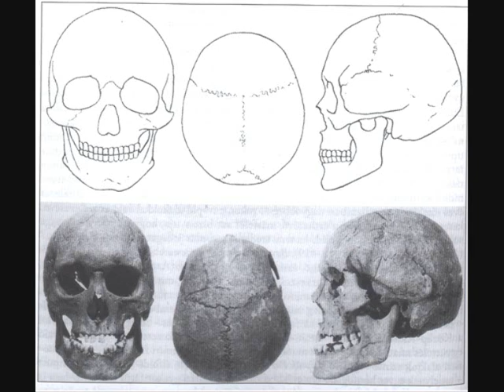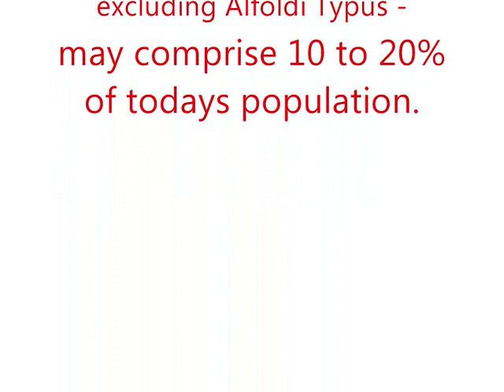Hungarians of Turanid type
Some modern Hungarians of Turanid facial type. The examples are taken from the works of the Hungarian anthropologist István Kiszely.